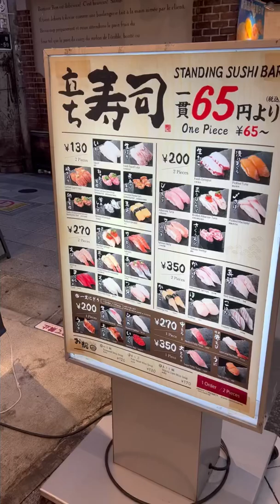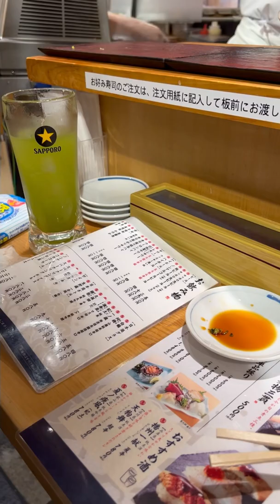NAKANO Standing Sushi Bar